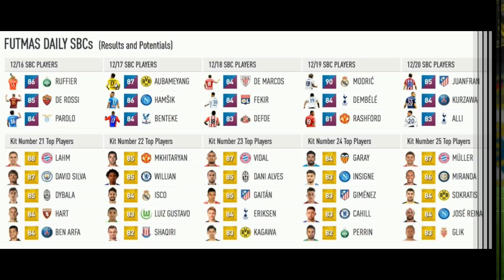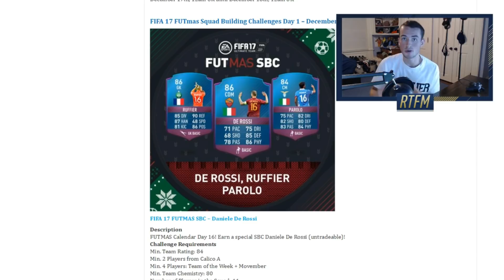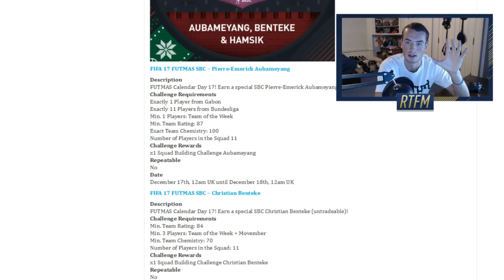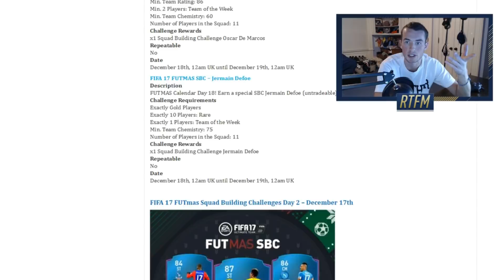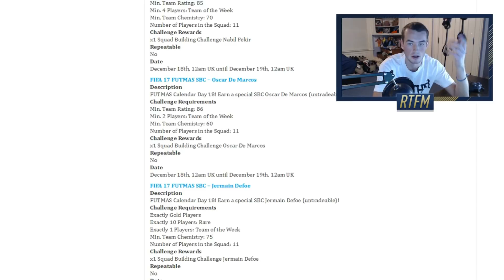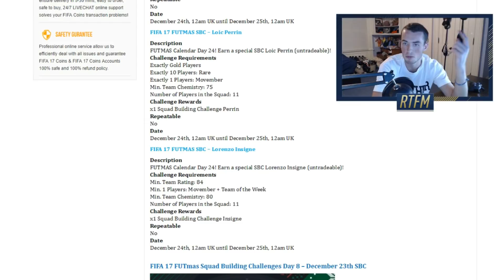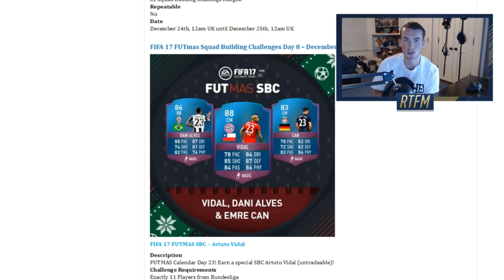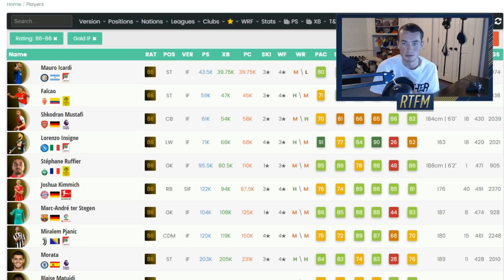FUTMas Investing + Early Preparations! - FIFA 18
A Big Thanks to iGoldenBear for some of the photos in the intro! Make sure to drop his twitter a follow!